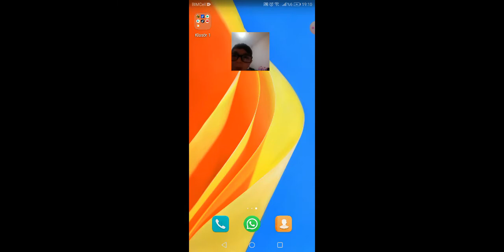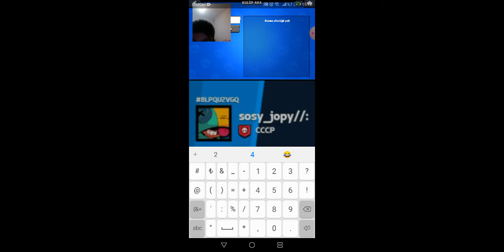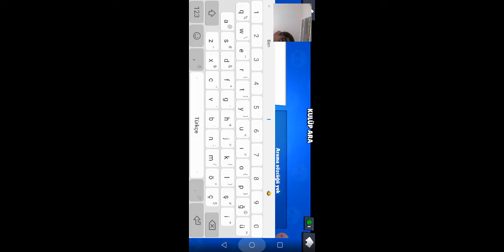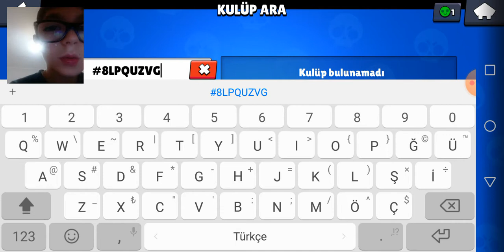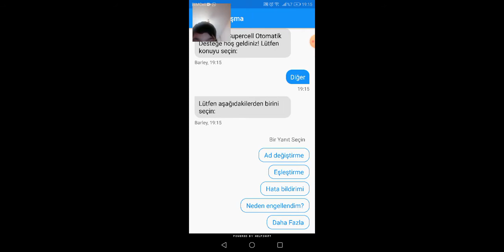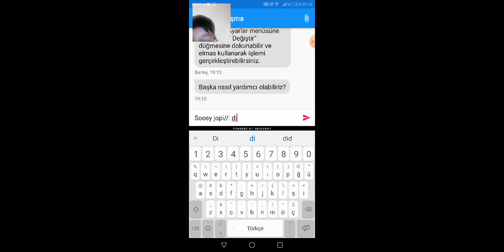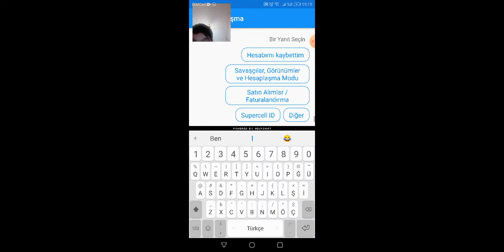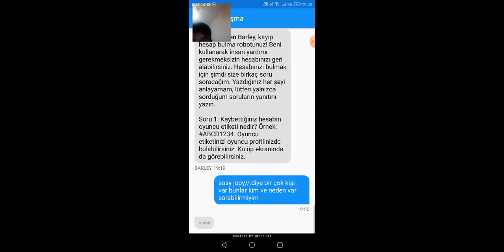BRAVL STARSTAKİ sosy jopy//: nin gizemini çözüyoruz. Brawl stars